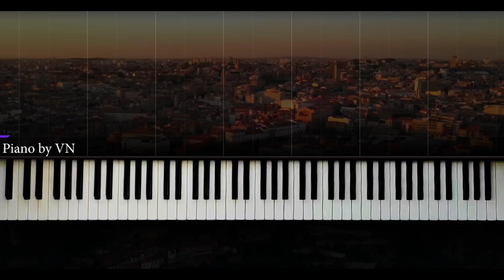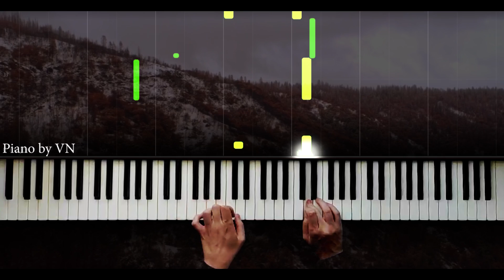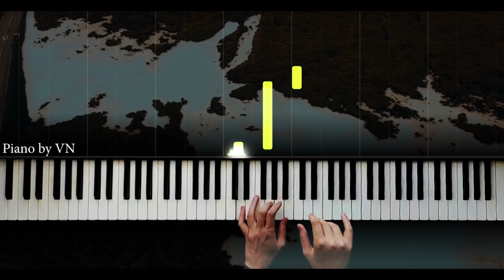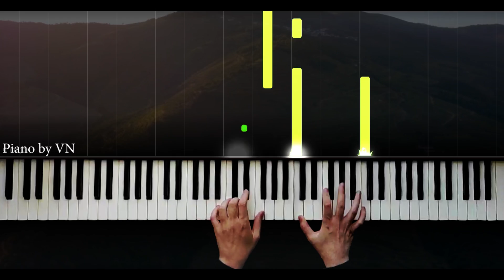"Secret Garden" - Piano by VN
Composer: Rolf Lovland